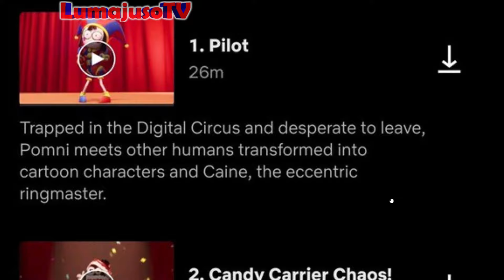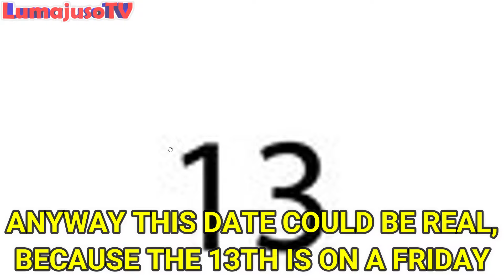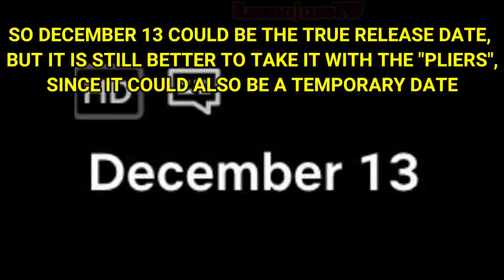THE AMAZING DIGITAL CIRCUS EPISODE 4 is COMING with EARLY RELEASE DATE!! 🎪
The Amazing Digital Circus: Episode 4 is coming!
In this video we will discover the official release date of The Amazing Digital Circus: Episode 4 🎪